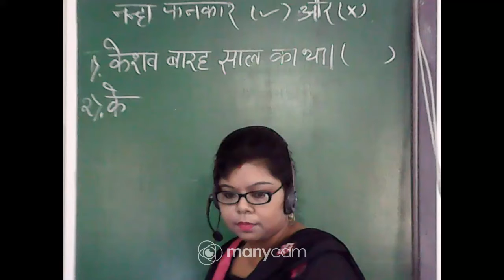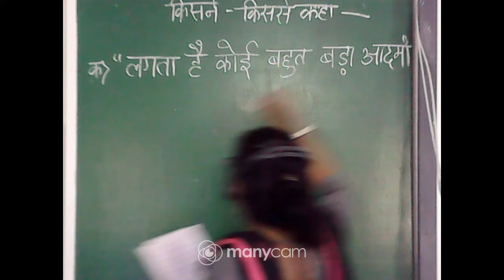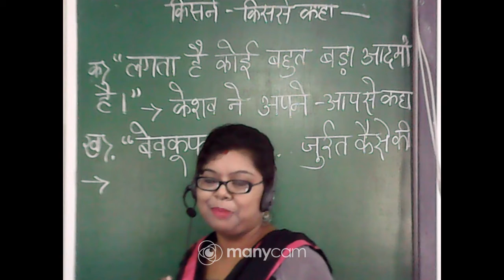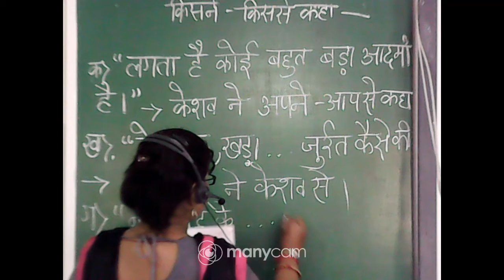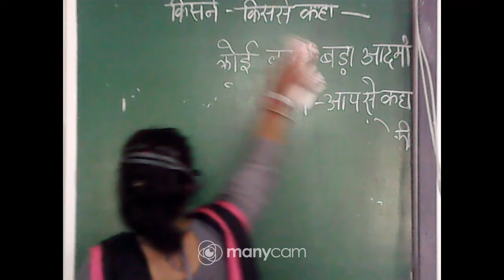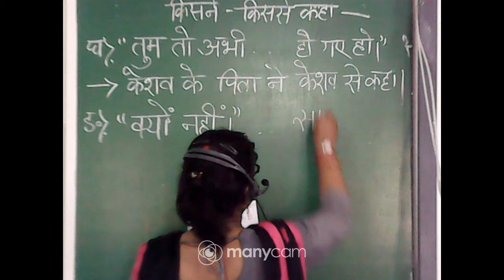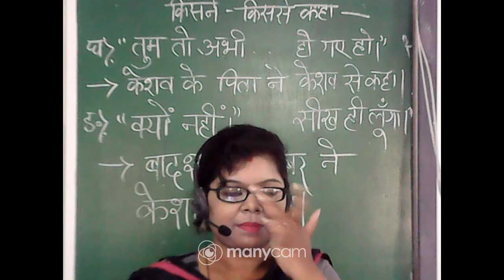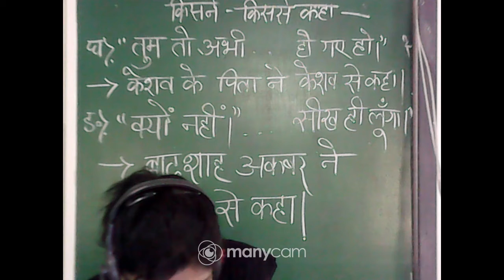CLASS V HINDI LIVE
TEACHER : SUMITRA CHAKRAVORTY